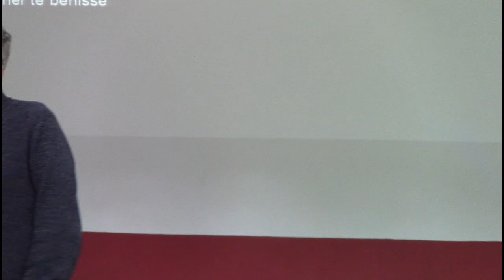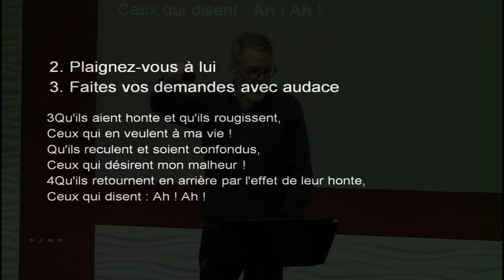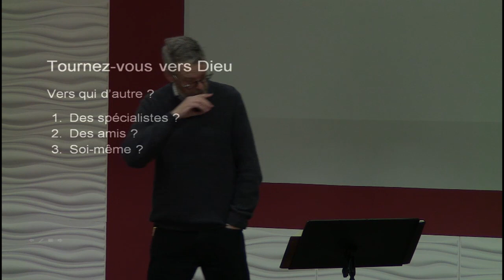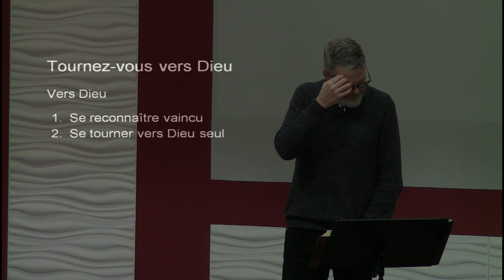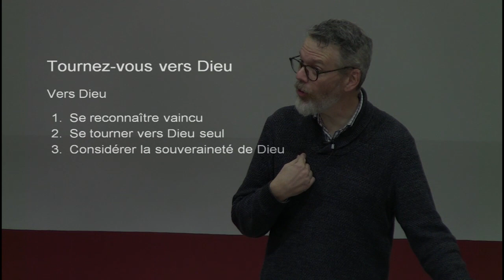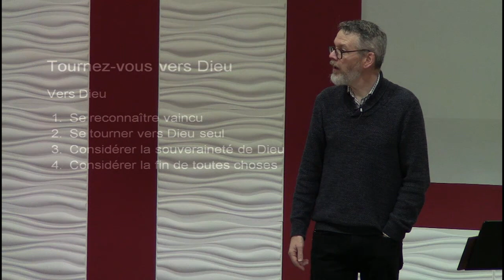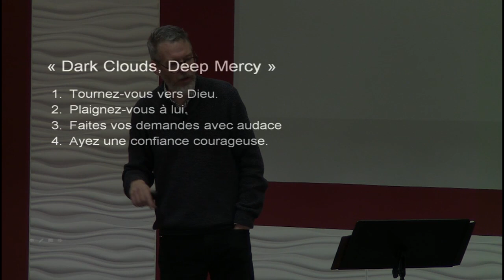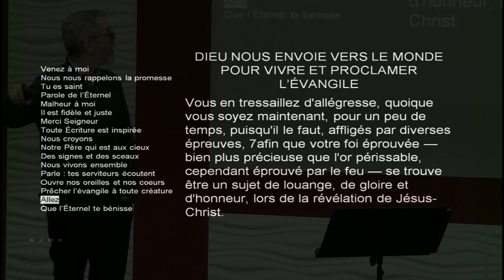Psaume 70 Tournez vous vers Dieu